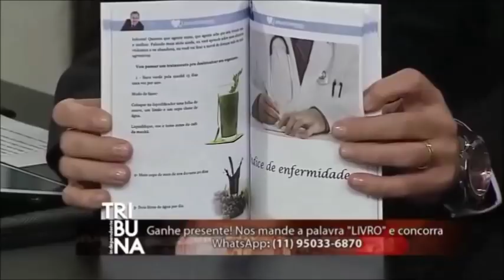O QUE ACONTECE COM O HAMBÚRGUER DEPOIS DE 3 HORAS DENTRO DO ESTÔMAGO. (Tiago Rocha)